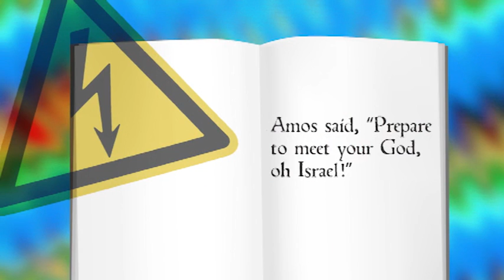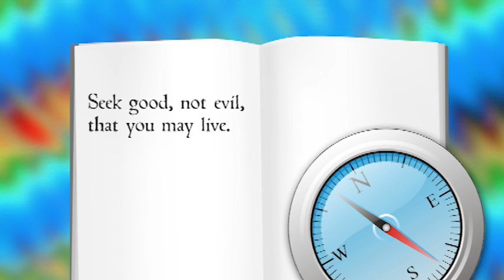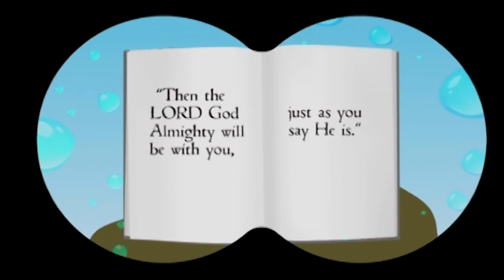PP07.37 Amos and the Plumb Line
Amos 4: 12b-13; 5: 14; 7: 7-8